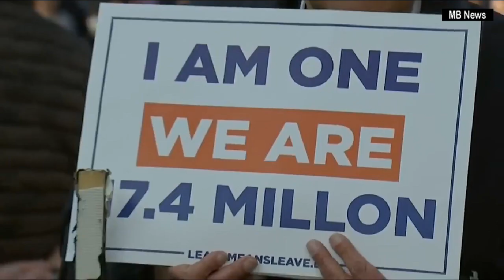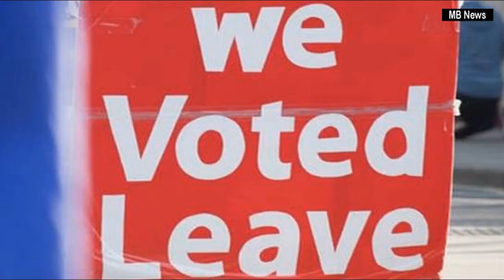10 Days to go Brexiteers ..........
BREAKING: With just TEN DAYS to go until the UK leaves the EU, remainers must be almost in full meltdown mode🤣To help them on their way here's a video to celebrate the final countdown from 10 😉

I have red, white and blue coursing through my veins.

Be proud of your country